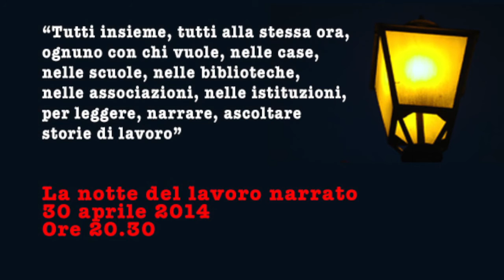La notte del lavoro narrato trailer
Il trailer de "La notte del lavoro narrato", anteprima nazionale svoltasi a Caselle in Pittari, Cilento il 17 luglio 2013

Durante campdigrano per le strade a leggere, raccontare, cantare e ascoltare storie di lavoro, tutti insieme.